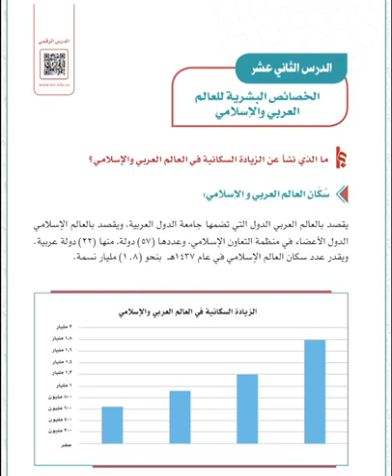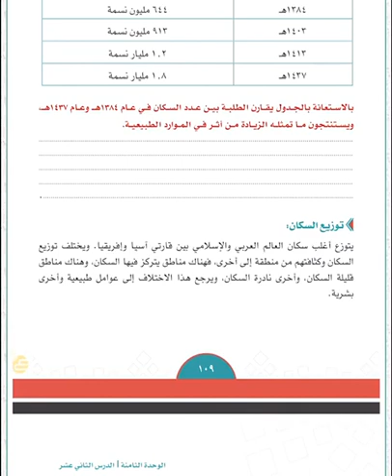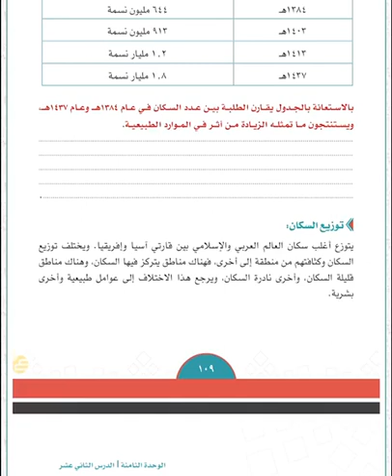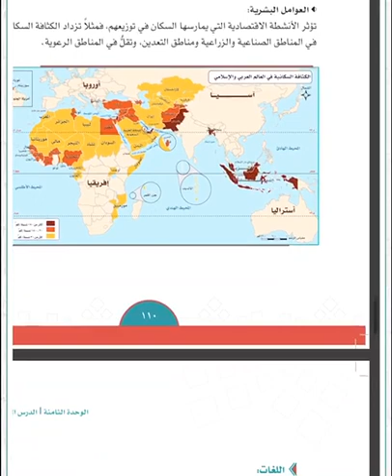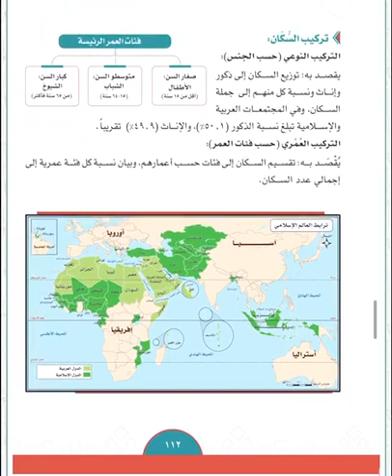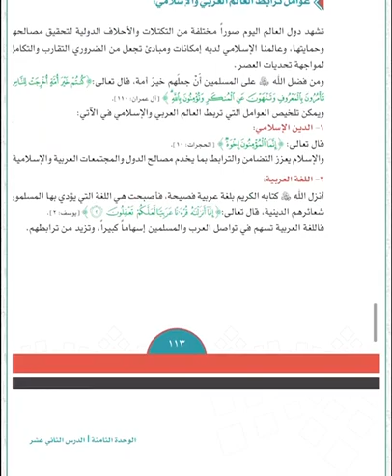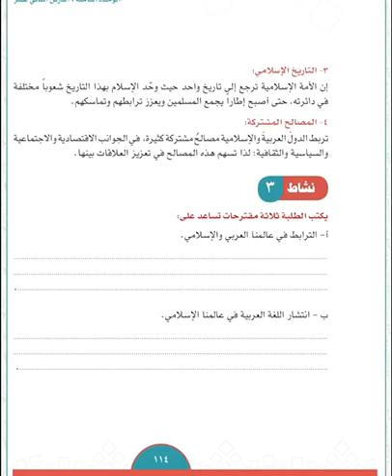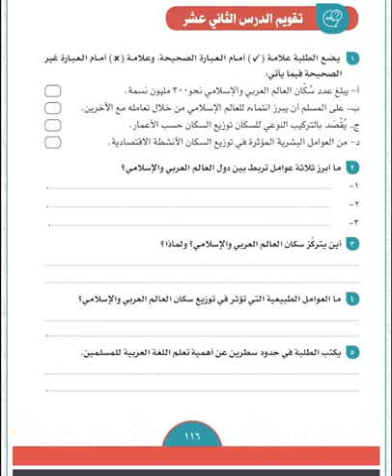الخصائص البشرية للعالم العربي و الإسلامي اجتماعيات ثاني متوسط أ / محمد ناصر آل بريك